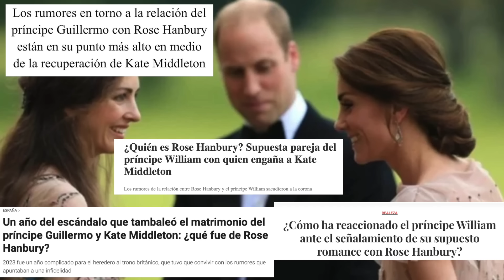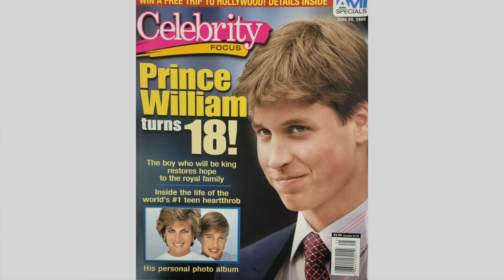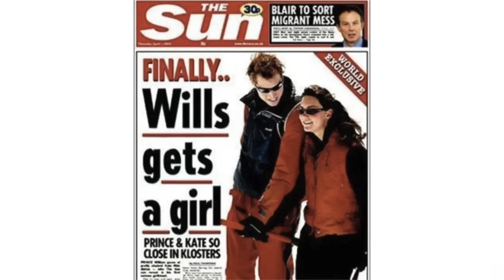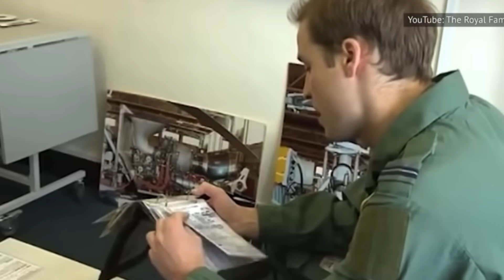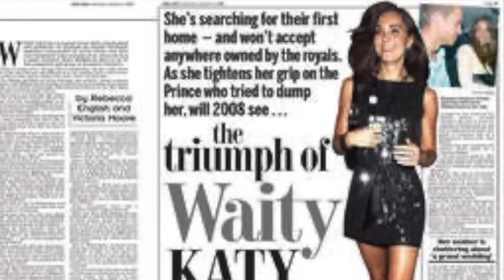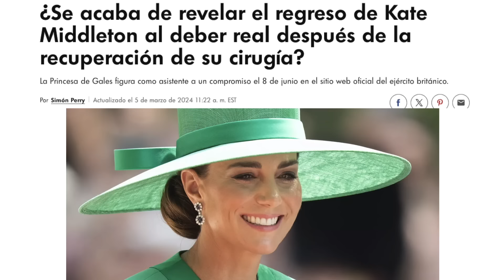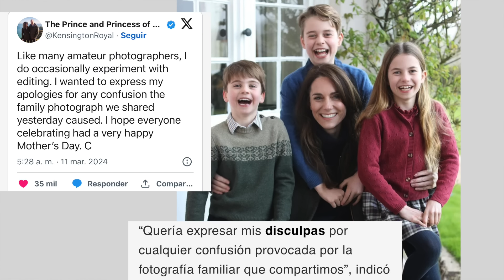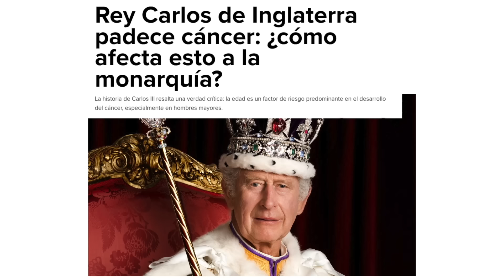Kate Middleton y el Príncipe William: Su Matrimonio No Es Como Parece? El Tiene Una Amante?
♡ SIGUEME =)
PRODUCTOS CON LOS QUE HICE MI MAQUILLAJE:

Rostro:
- Face palette de Bobbi Brown

Ojos:
- mascara rare beauty
- Pestanas Jlash x Luis Torres modelo natural
- Paleta Gilded Honey

Labios
- Labial Rubi Woo de Mac

Estampas de tiempo
00:00 intro
2:19 La estrategia de Kate
8:00 William, no tan príncipe
10:48 Waity Katie
12:17 Regresan
13:41 Matrimonio real
15:58 Rose Hanbury
17:47 Estoy preocupada
21:04 Bloopers